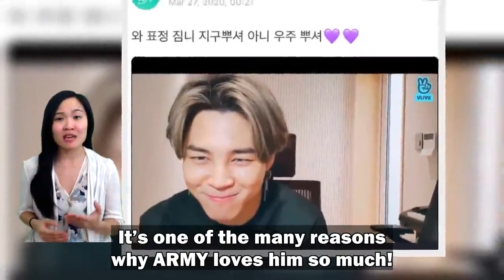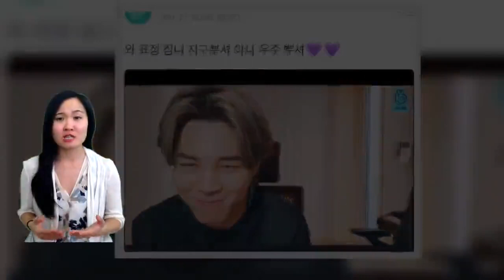ARMY’s Ready To End The Universe For Jimin, But Jin’s Not Having It